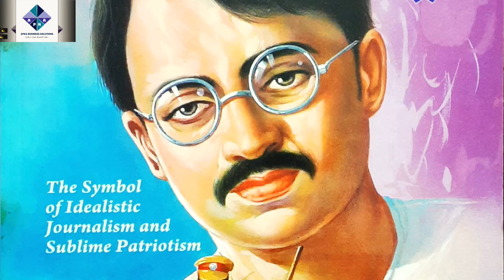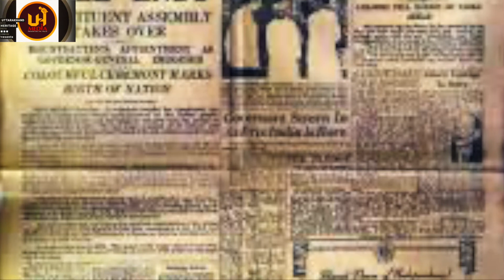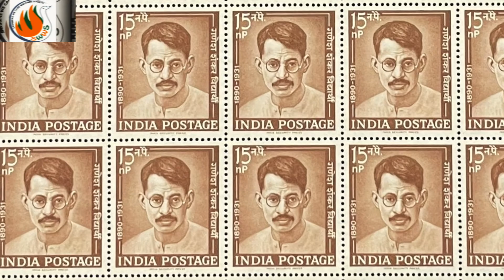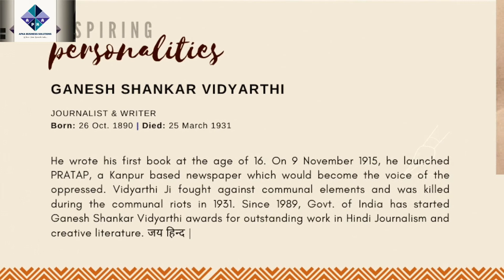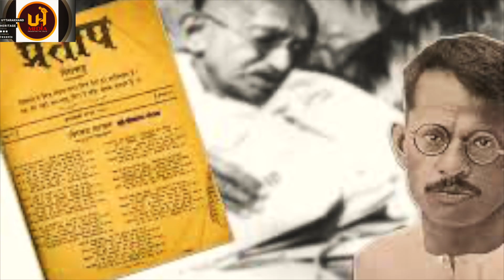GANESH SHANKAR VIDYARTHI - FREEDOM FIGHTER - Uttarakhand Heritage Media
Ganesh Shankar Vidyarthi though a member of the Indian National Congress and an ardent follower of Mahatma Gandhi, wholeheartedly supported the Indian revolutionaries. He published the articles and pamphlets written by revolutionaries, provided financial assistance and helped them to evade the colonial police. It was Ganesh Shankar Vidyarthi who gave money to Ashfaqullah Khan when he was on run following the Kakori incident and published the biography of Ramprasad Bismil. Bhagat Singh used to work in Pratap and contributed articles under the pen name of Balwant Singh. Apart from that he also used to publish many socialist writings which helped in the intellectual development of Indian revolutionaries.

He even met Bhagat Singh and Batukeshwar Dutt while they were in prison and extensively covered the historic 63 day long hunger strike of Lahore conspiracy case prisoners and mourned the death of revolutionary Jatin Das for over two months while constantly demanding rights for political prisoners.

A brilliant publicist, Vidyarthi consistently published against communal riots and communal politics and criticized Hindu Mahasabha and its leaders like Lala Lajpar Rai and V.D Sarvarkar and also wrote against Muslim communalism. It can only be a coincidence that Ganesh Shankar Vidyarthi died on 25th March 1931 i.e. just 2 days after the hanging of Bhagat Singh, Sukhdev and Rajguru in the Lahore Conspiracy Case. Immediately after the hanging of the three revolutionaries, a riot broke out in Kanpur and Vidyarthi took upon himself to claim the communal passions running high and stop the rioting. Unfortunately he became one of the victims of the riots. His death was described by Mahatma Gandhi as “Shandar” (glorious) one which he envied! Praying tribute to Vidyarthi, Gandhi said that “let this noble example stimulate us all to similar effort should the occasion”.

In his almost 20 years of career as a Journalist, Vidyarthi was jailed five times (thrice for carrying publishing ‘objectionable’ content and twice for anti-British activities) faced Lathi charges and had to pay heavy fines, still nothing deterred him from fighting hand in hand with the oppressed, his crusade against communalism and the British rule.

Welcome to Uttarakhand Heritage Media!!
 The only platform to present the truth & to  highlight the essence of the  state  while connecting the eminent personalities/ leaders  to the public at large along with news, short films, documentaries, stories, interviews, World of Wisdom  & special series on Health  an Education

POWERED BY : APKA BUSINESS SOLUTIONS
Heritage Media (UH Media) - The only platform to present the truth & to highlight the essence of our state while connecting the eminent personalities of UK to the public at large.